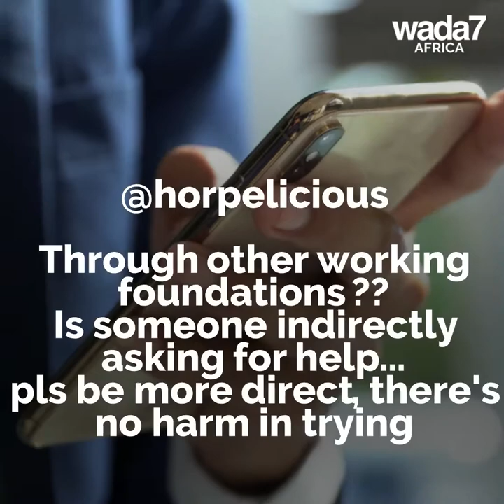Tonto Dikeh criticizes DJ Cuppy's charity initiative 😩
Tonto Dikeh criticizes DJ Cuppy's charity initiative after the N5billion donation from her father 😩